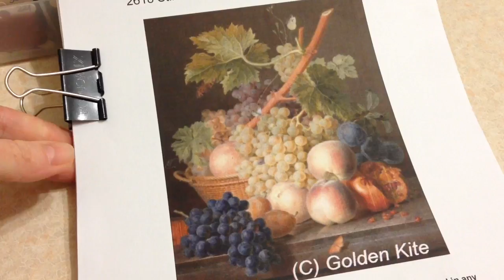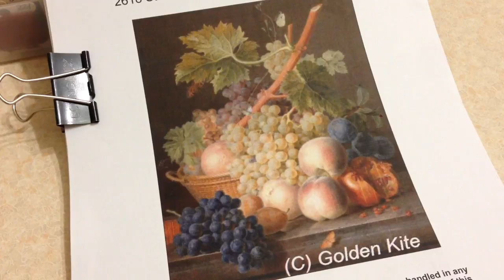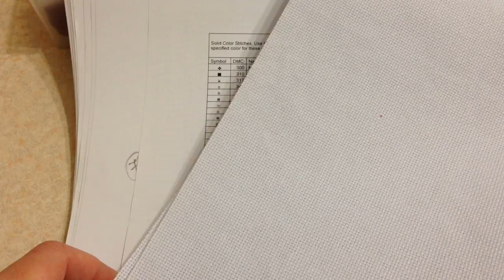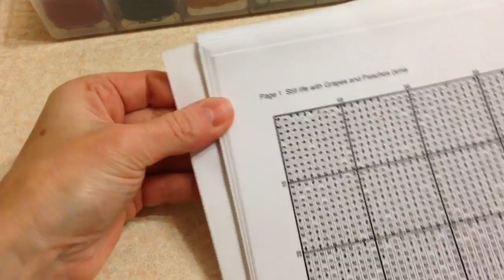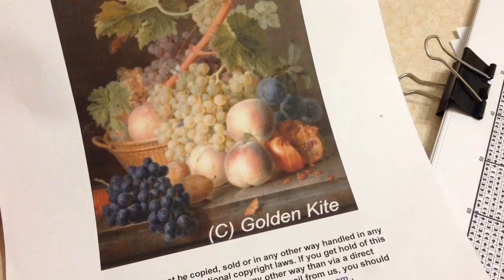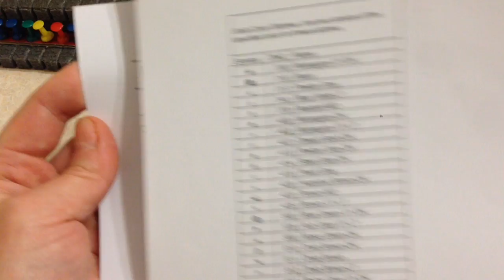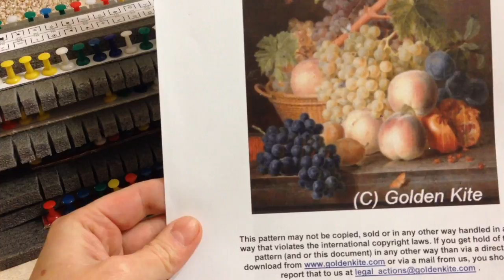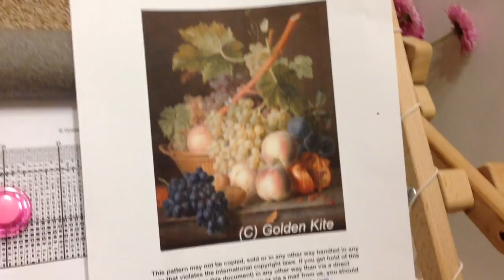#2618 Golden Kite "Still Life with Grapes & Peaches" Підготовка.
Підготовка до нової вишивки.